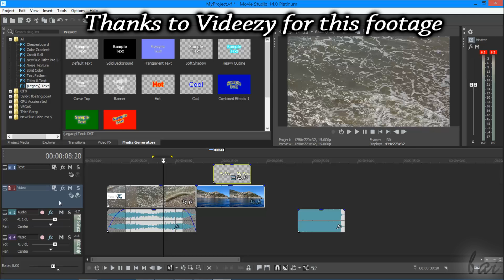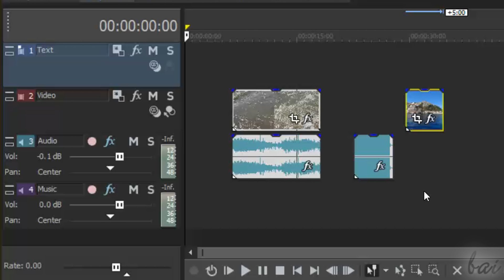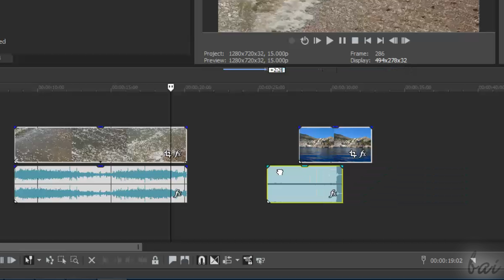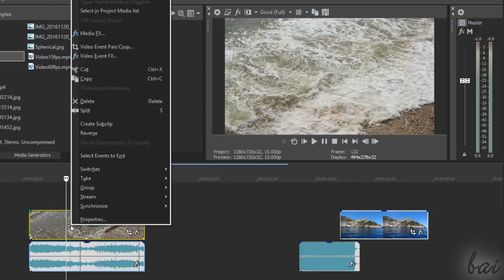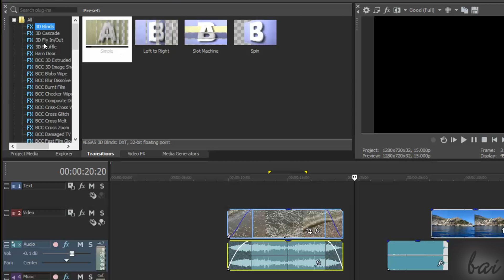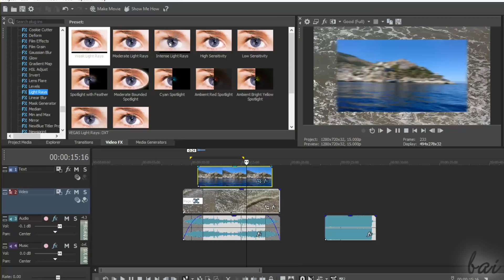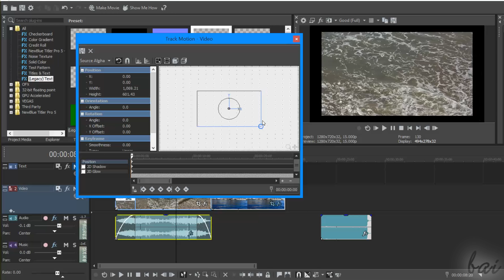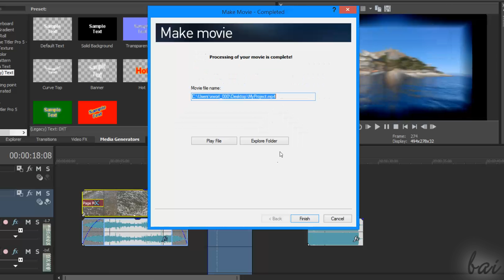Movie Studio 14 - Full Tutorial for Beginners [+General Overview] *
[VOICE + TEXT] Get into a new Way of Learning VEGAS Movie Studio 14 (Platinum and Suite).
Magix Movie Studio 14 tutorial for beginners, getting started, basics.